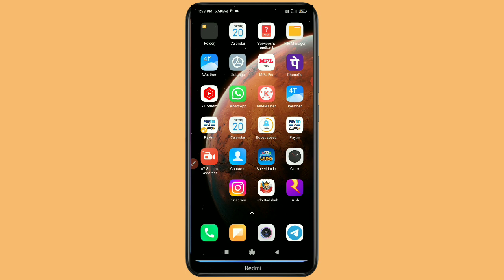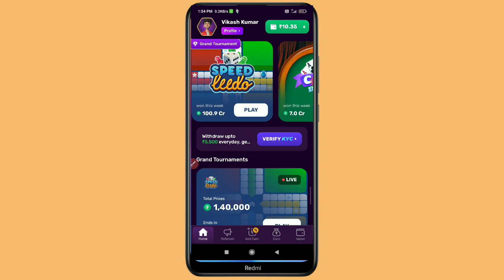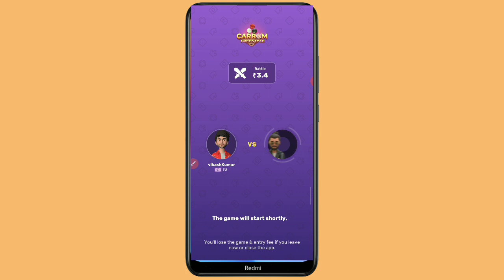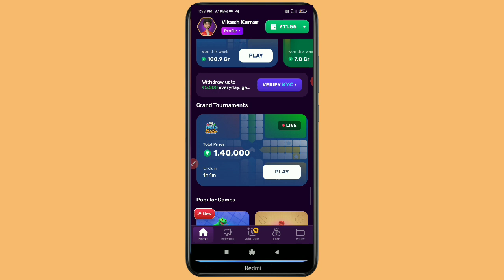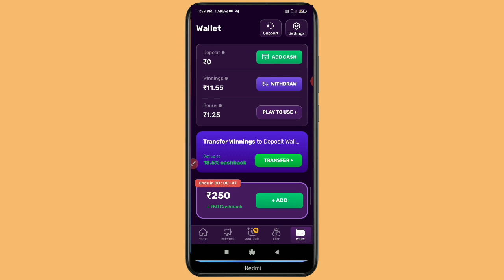Carrom Game Khelkar paise kaise kamaye 2023 || Online Carrom Game play kaise karen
App Link- Teligram par

Dosto is video mein aaj aap logon Ko batane Wale Hain ki Carrom Game Khelkar paise kaise kamaye without investment in Paytm cash

Carrom Game Khelkar paise kaise kamaye
Online Carrom Game play kaise karen